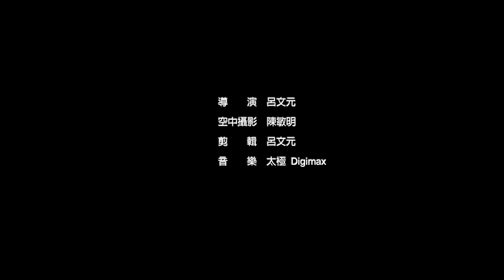HD.Club-The Beauty of Airscape in Taiwan 福爾摩沙.空中散步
福爾摩沙.空中散步，是我已經醞釀了很久的計畫了!
讓大家從不同角度，來看自己台灣這片土地不同的風貌，一直是我很想做的事情!

導 演 : 呂文元
空中攝影 : 陳敏明 老師
剪輯後製 : 呂文元